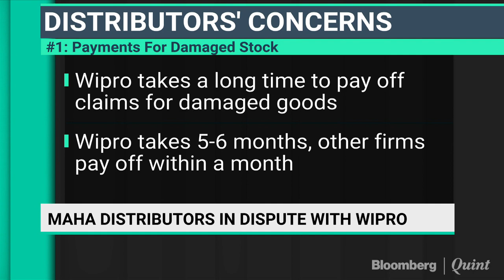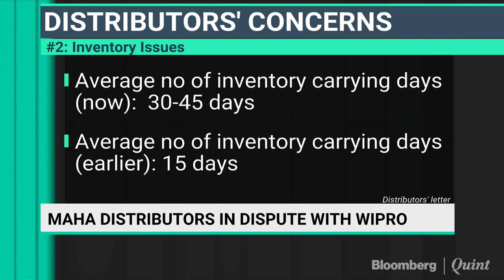Maharashtra Distributors At Loggerheads With Wipro Consumer Care And Lightning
Why distributors in Maharashtra are locked in a dispute with Wipro Consumer Care and Lightning.